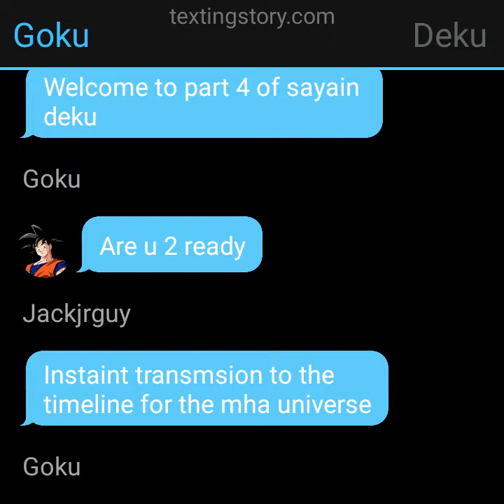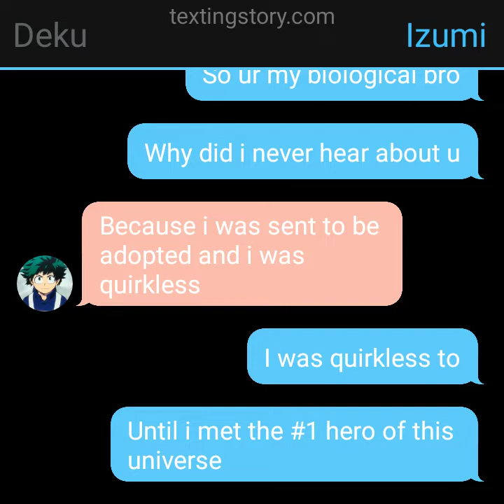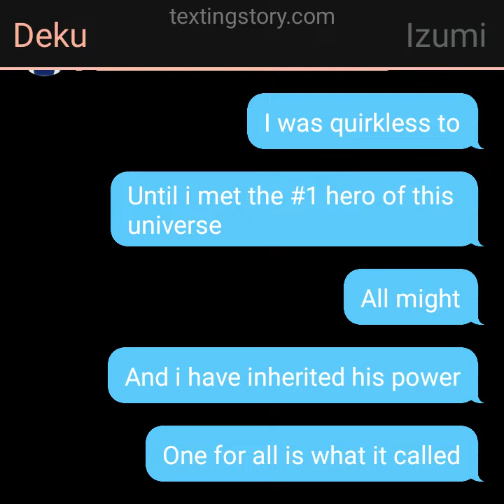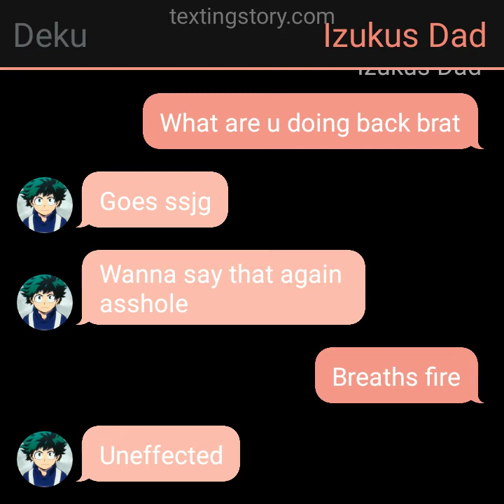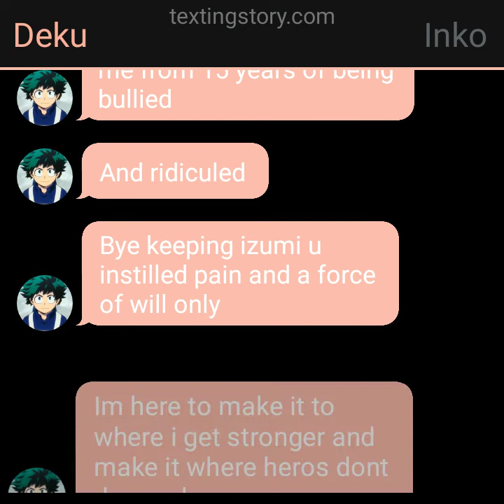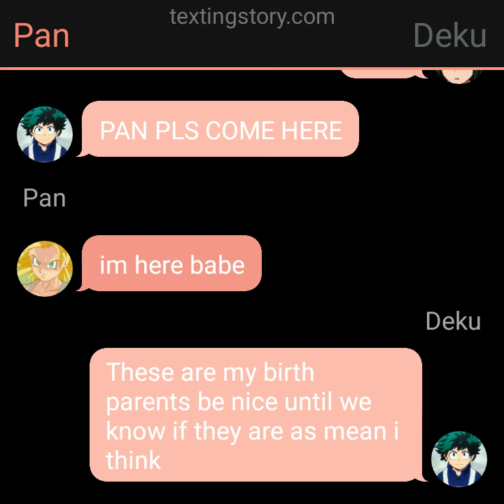sayain deku PT 3 the reunion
my mistake in vid